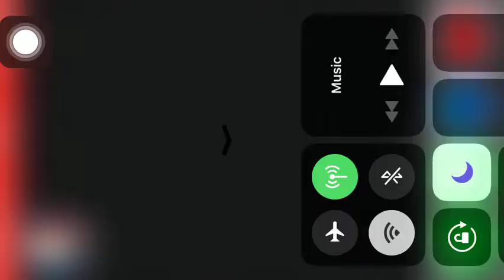Flyff Legacy Level 150 Gameplay | Flying Using The Broomstick | Episode 4 | Mobile MMORPG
Daily Gaming Videos.

Support me by clicking like, share and subscribe to my channel and my videos for more gaming videos (MMO, MOBA, RPG, Action, Adventure, Dating Sim, Mobile, PC) and for me to improve the quality of the videos.

I am superbly passionate in gaming and making gaming videos! :D